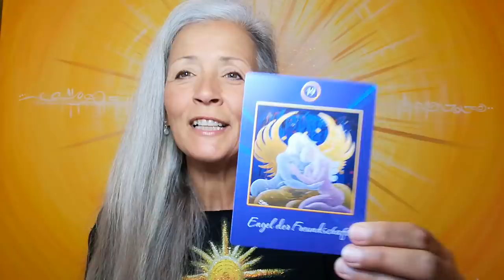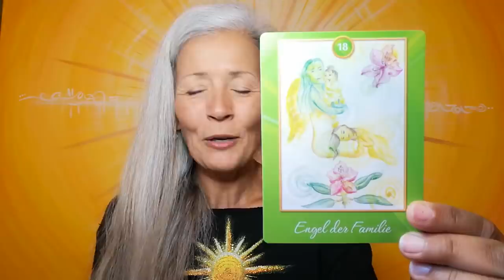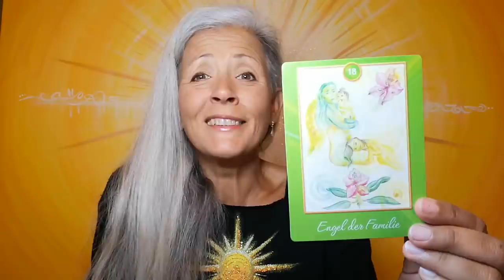DAS passiert JETZT: Atempause mit Friedens- & Heilungswelle! 😇🙏 Mit ErzEngel-Channeling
Möchtest Du die aktuelle Atempause der Energien nutzen und die Heilkraft genießen?
Möchtest Du wissen, wie Du die Welle sinnvoll nutzen kannst?
Ich erkläre die Kräfte und meine Visionen zum Zeitgeschehen, ziehe Engelkarten und channele eine ErzEngelbotschaft! 🔥☀️

🌟 Hier kannst Du das Channeling nachlesen Danke an Volmar fürs Aufschreiben!

BANKÜBERWEISUNG: Sonja von Staden / Deutsche Bank
IBAN: ES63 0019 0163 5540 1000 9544
Betreff: privates Dankeschön

Mallorca - 10. Februar 2022